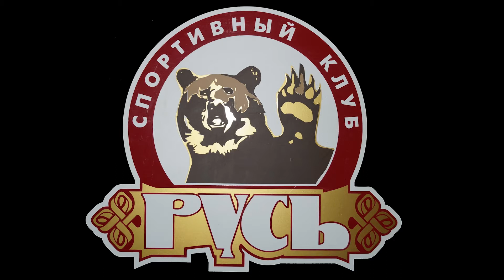Maxim Futin (Rus) VS. Pavel Lyssenko (Kaz). Final World Cup Stage Among Man Combat Sambo 100 kg.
24-27 января в в алматинском Дворце спорта и культуры им. Балуан Шолака , Казахстан состоялся первый этап Кубка мира по самбо на призы Президента Республики Казахстан Нурсултана Назарбаева.
В турнире принимали участие около 350 спортсменов, представляющих 17 стран мира (Азербайджана, Армении, Беларуси, Болгарии, Германии, Грузии, Казахстана, Киргизии, Молдовы, Монголии, России, Румынии, США, Таджикистана, Туркменистана, Украины и Узбекистана).
Сборная России победила в общекомандном зачете первого в этом сезоне этапа кубка мира по самбо.
По итогам соревнований россияне в спортивном и боевом самбо победили в 11 весовых категориях из 22. Пять наград высшего достоинства принесли в общую копилку женщины, четыре - мужчины, и еще две медали завоевали спортсмены в дисциплине боевое самбо.
В весовой категории 100 кг., по боевому самбо Выксу представлял воспитанник АНО Спортивный Клуб "Русь" Максим Футин.
В двух поединках с представителями Германии и Казахстана он одержал победу нокаутами, а в решающей схватке нанес поражение действующему чемпиону мира по боевому самбо, представителю Казахстана Павлу Лысенко (4:0).
Тренирует спортсмена Владимир Александрович Мартьянов АНО Спортивный Клуб "Русь"